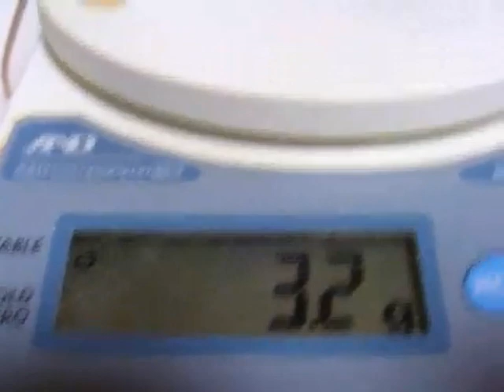Battle of EPIC CUTE WEIRD PETS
The pygmy mouse/bird and hedgehog are winning cute weird pet.
Who's your favorite weird 'n cute bet? The butt-itching sloth? Dining fat cat? Falling Pigmy? Shming the Swimming Hedgehog? Sugar glider?

Music: Peter and the Wolf by Prokofiev (Children's Collection by Eric of MusicforPianos.com)